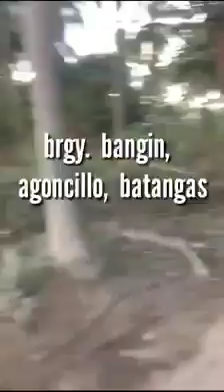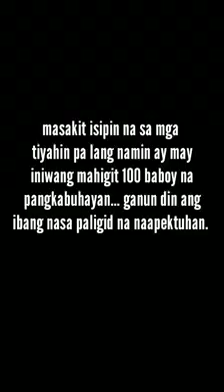BALITA: PINSALA NG PAGALBURUTO NG BULKANG TAAL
Pinsala ng pag alburuto ng Bulkang Taal kasabay ng pag lindol sa Brgy. Bangin Agoncillo, Batangas

IPAGDASAL PO NATIN SILA...

Courtesy of Bornok Ismali 📹